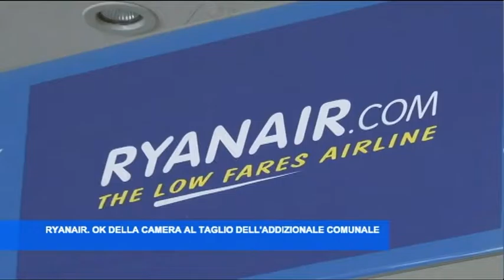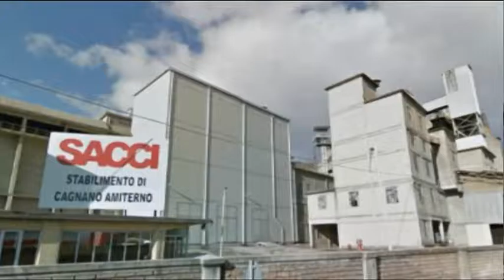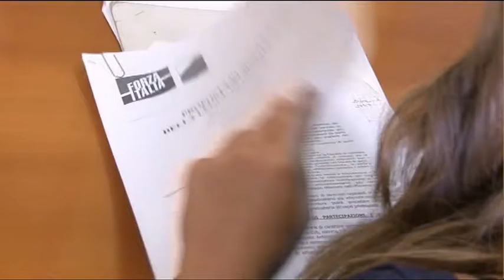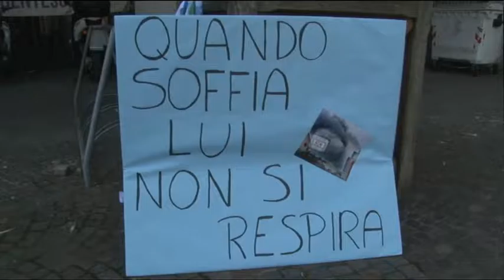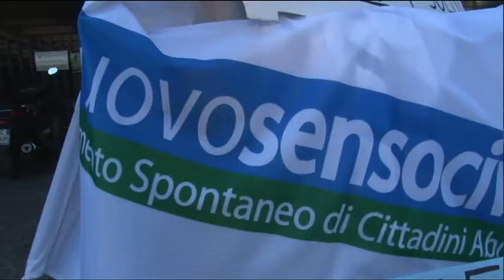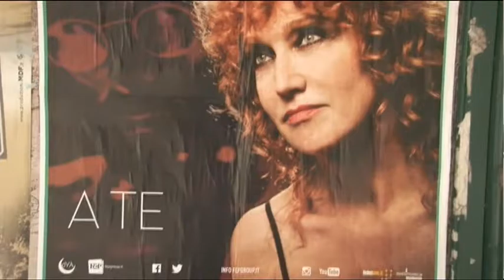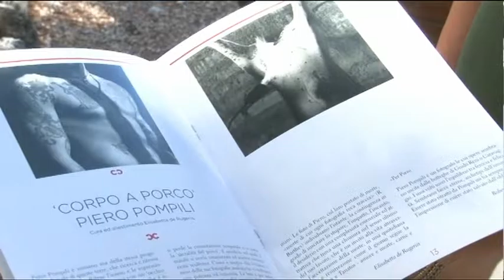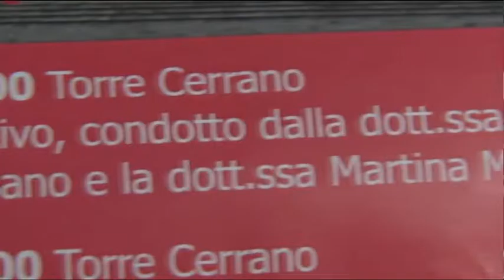TgSei Edizione delle 19 Giovedì 21 luglio 2016